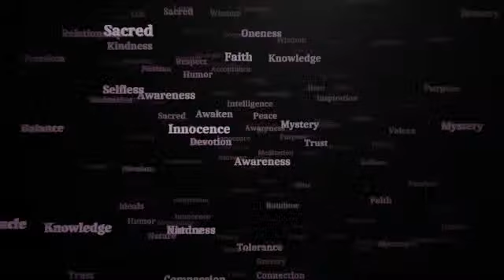Surreal Music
Music